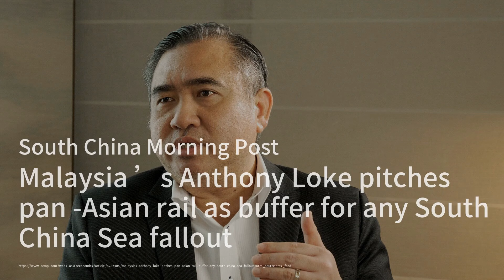香港民主倡導者遭重判引發全球關注；英國鋼琴家帕特·托馬斯：從貧困到爵士樂的璀璨之路；德國總理對G20峰會的失望：俄烏戰爭未被明確譴責：中国简报（火拍版）20241120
歡迎來到我們的《中国简报（火拍版）》節目！今天的新聞首先聚焦於香港，45名民主倡導者被判重刑，這一事件引起了國際社會的廣泛關注。這些人因為參與2020年的初選而被控「顛覆國家政權」，而這一判決再次凸顯了香港人權狀況的惡化。

接下來，我們來看看英國的爵士鋼琴家帕特·托馬斯，他的音樂之旅充滿了挑戰與創新。從早期的經濟困難到如今的成就，他的音樂風格融合了多種元素，並在即將到來的倫敦爵士音樂節上展現出來，讓人期待不已。

最後，德國總理肖爾茨對G20峰會的最終公報表示失望，認為未能清楚譴責俄羅斯的行為，這讓他對會議結果感到不滿。此次峰會還涉及氣候變化和全球治理改革等重要議題，值得大家持續關注。